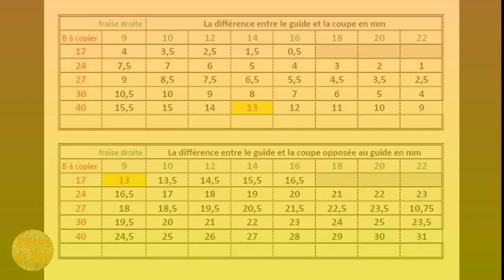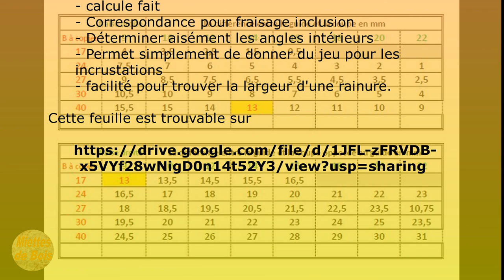Déterminer la forme de son gabarit pour bague à copier/fraise droite à la défonceuse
Bonjour, dans cette vidéo je vous donne quelques explications supplémentaire de la feuille de calcul, bague à copier/ fraise droite avec gabarit de forme divers.